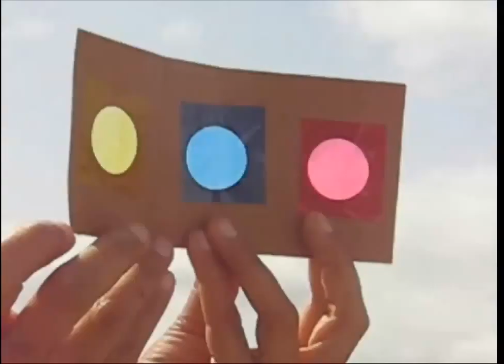Colour mixer | Farveblander | Danish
Make a rainbow color mixture.
Take a card sheet with three overlapping windows.
Apply glue to the windows and stick different transparent color papers.
Stick glue in the middle.
Now the color mixer is ready.
When you shut the blue window on the yellow you will see green.
On shutting blue on red you will see purple.
Finally on placing the yellow on red you will see orange.
Make DISCO color lights using two card discs with color windows.
Attach them with the help of a PRESS BUTTON.
Now go outdoors.
Hold one disc and rotate the other to see a GLORIOUS RAINBOW PATTERN. This work was supported by IUCAA and Tata Trust. This film was made by Ashok Rupner TATA Trust: Education is one of the key focus areas for Tata Trusts, aiming towards enabling access of quality education to the underprivileged population in India. To facilitate quality in teaching and learning of Science education through workshops, capacity building and resource creation, Tata Trusts have been supporting Muktangan Vigyan Shodhika (MVS), IUCAA's Children’s Science Centre, since inception. To know more about other initiatives of Tata Trusts, please